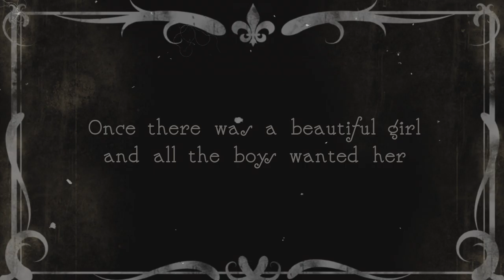A peacock love story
A journey of love, heartbreak and empowerment- silent film style
Cast:
Peacock 1
Peacock 2
Peacock 3
Peahen

Soundtrack: La Goualante du Pavre Jean by Edith Piaf